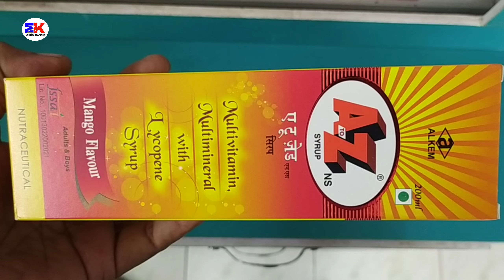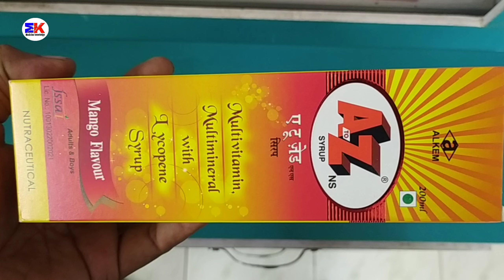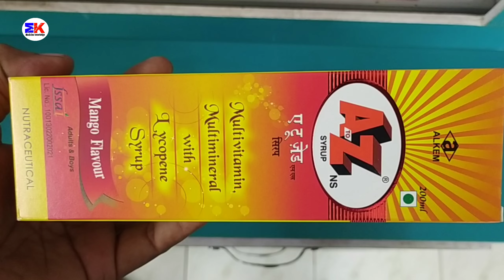AtoZ NS syrup | A2Z Ns Syrup | Multivitamin multimineral syrup for child A To Z NS Syrup review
AtoZ NS syrup | A2Z Ns Syrup |  Multivitamin multimineral syrup for child A To Z NS Syrup review in hindi

kindly note